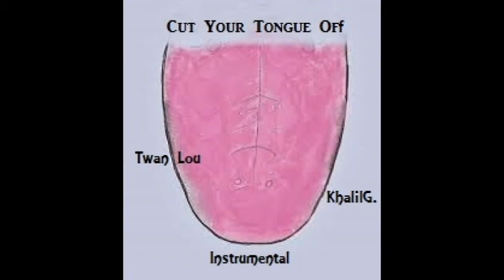KhalilG. - Cut Your Tongue Off Instrumental - Twan Lou (Produced by KhalilG.)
Twan Lou - Cut Your Tongue Off (Instrumental) Produced KhalilG.